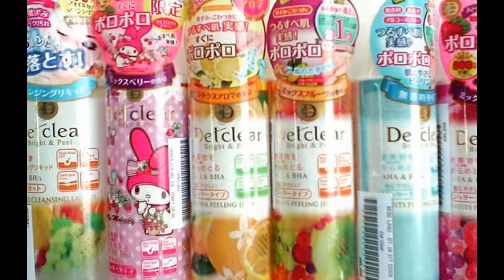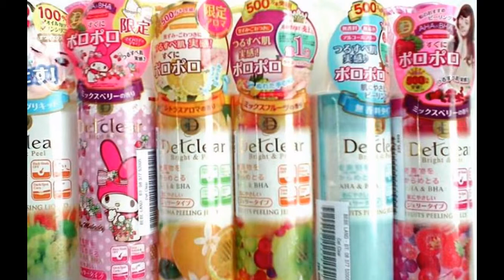Tẩy tế bào chết DET Clear Bright & Peel 180ml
Thông tin gel tẩy da chết Det Clear Bright & Peel của Meishoku
Tẩy tế bào chết là một bước vô cùng quan trọng để sở hữu một làn da đẹp. Các chuyên gia da liễu khuyên chúng ta nên tẩy tế bào chết định kì 1 lần/tuần để làm bong lớp da chết, tái tạo lớp da mới sáng mịn, trắng đẹp hơn. Tế bào chết nếu không được làm sạch sẽ bám trên da gây bít lỗ chân lông, dễ tích tụ bụi bẩn và hình thành mụn, khiến làn da khô, sạm thiếu sức sống, và kém hấp thụ dưỡng chất từ kem dưỡng hay mặt nạ làm trắng.

Meishoku Detclear là một loại tẩy da chết dạng gel kì rất thông dụng tại Nhật Bản mà lại nhẹ nhàng với thành phần cực lành tính, khả năng gây kích ứng thấp.

Gel tẩy tế bào chết Detclear là sản phẩm không thể thiếu cho bạn gái nếu muốn sở hữu làn da sáng đẹp rạng ngời. Detclear có chứa thành phần AHA, BHA giúp làm mềm lớp sừng loại bỏ lớp da chết, lấy sạch bụi bẫn bám trên da, ngăn ngừa mụn cám và mụn đầu đen giúp da mềm mại, mịn màng.

Tẩy tế bào chết Det Clear có 3 loại cho bạn lựa chọn
Detclear màu xanh : hoàn toàn tinh khiết, không màu, không mùi, không paraben hay mineral oil dạng gel dịu nhẹ phù hợp với làn da nhạy cảm nhất. Loại được các bạn trẻ ưa chuộng nhất.
Gel tẩy tế bào chết Detclear mix berry : hương thơm berry ngọt ngào mang lại cho bạn cảm giác hoàn toàn thư giãn.
Detclear fruit : với hương hoa quả tự nhiên rất dễ chịu.
Thành phần chính trong Det Clear Bright Peel

Water, Glycerin, Carbomer, Steartrimonium Chloride, Glycosyl Trehalose, Hydrogenated Starch Hydrolysate, Butylene Glycol, Tartaric Acid, Malic Acid, Salix Nigra (Willow) Bark Extract, Eriobotrya Japonica Leaf Extract, Citrus Juno Fruit Extract.

Hướng dẫn sử dụng gel tẩy da chết Del Clear cho người mới
 Bơm 2 pump ra lòng bàn tay khô.
 Xoa đều lên da khô, chờ ~1′ để các thành phần trong gel phản ứng với tế bào chết.
 Massage nhẹ để “kì” gel ra, kéo theo tế bào chết.
 Rửa sạch với nước, nước ấm là tốt nhất.
 Dùng 2 lần/tuần.
Không dùng kem của cơ thể cho vùng mặt và ngược lại.
Với các sản phẩm tẩy da chết ở mặt cần kèm theo massage, nên thao tác nhẹ nhàng. Việc kỳ cọ quá mạnh dễ làm da tổn thương, và làm nhão các cơ. Với da body, sự mạnh tay lại cần thiết.
Với những làn da nhạy cảm, nên mua sản phẩm tẩy da chết dành riêng cho loại da này, và không dùng quá thường xuyên. Cần thử phản ứng cẩn thận trước khi tẩy, cho dù bạn sử dụng các loại củ quả thiên nhiên.
Cần bôi kem dưỡng sau khi tẩy để làm dịu da và cung cấp độ ẩm, dưỡng chất.
Da mới tẩy tế bào chết cần được “che chắn” cẩn thận khi ra ngoài, tránh tiếp xúc trực tiếp với ánh nắng mặt trời.